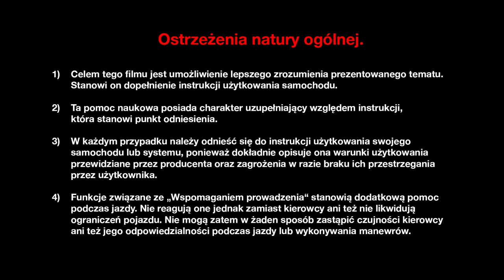POKRYWA KOMORY SILNIKA